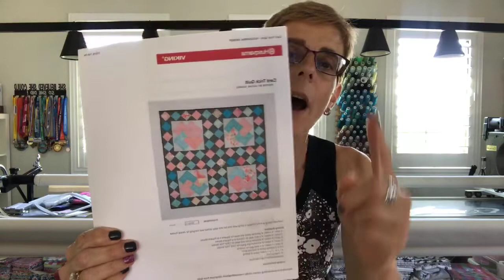Watch Me Wednesday Episode 82 - Collecting Fabric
I'm BAAAACCKKK!!! I was away for 3 weeks and I tell you a little bit about what I was up to while gone. I also was busy collecting fabric! I get the question a lot. "Do you use other fabric than your own designs?" The answer is yes and I show you a little sampling of what I "collected" while I was away.

Also, I have a FREEBIE for you too!  I showe you a quilt that I designed for HUSQVARNA VIKING Sewing Machines - Global and here is the link:

If you make the quilt, please send me a pic so that I can share!  If you make it in my fabric even better!  The more the merrier!

Until Next Week... Happy Quilting!